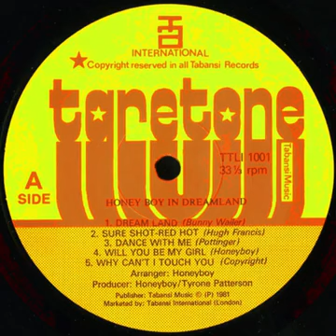DJ AGRIPINO -ROOTS 🇯🇲🇬🇭